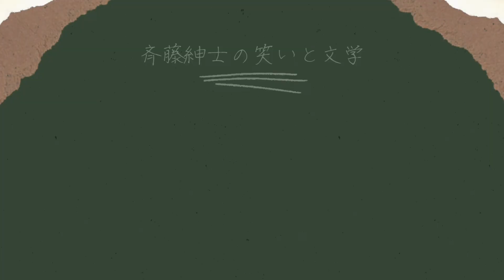【第87回】キンラジオ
毎週金曜日アップの芸人ラジオです！
ネタ投稿は下記のTwitterのDMまで！

キンラジオ〜コーナー概要〜

「最後のニュース」

井上陽水の名曲「最後のニュース」のメロディに乗せて疑問を投げかけてください。

【例】
「深夜のコンビニの店員はなんで奥に入ったままなかなか出てこないの〜」

「ポール牧は死ぬまで指パッチンしてたけど、あれ何が面白かったの〜」

「令和のノストラダムス」

今後、世の中で起こりそうなしょうもないことを予言してください。

【例】
「予言します！　今後何かの映画でさとうほなみは脱ぎます！」

「予言します！　もう二度とからあげクンは増量しません！」

「予言します！　大仁田厚は引退しません！」